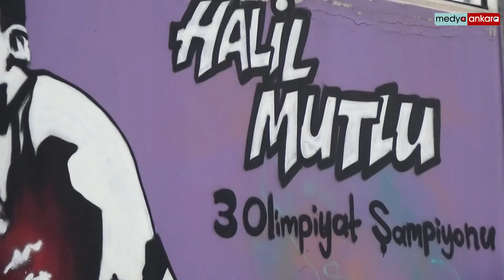Şampiyon Halil Mutlu Sincan'da Grafitisinin Önünde Belediye Başkanı Murat Ercan ile buluştu